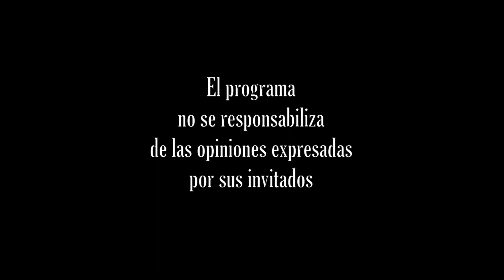OCHO MILLONES DE DIOSES | con a David B. Gil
Toledo, 1579. El padre Martín Ayala recibe la inesperada encomienda de regresar a Japón -el país donde se formó como sacerdote y misionero- diez años después de ser apartado de la misión por su relación ilícita con una joven japonesa. Alguien está asesinando con ritual crueldad a los padres cristianos en dichas costas. Ayala, considerado el máximo conocedor del idioma y las costumbres niponas en el seno de la Iglesia, deberá desentrañar las razones que se ocultan tras estas muertes.

Japón, año 7 de la Era Tenshô. Kudô Kenjirô, hijo de un samurái rural, es elegido para una ingrata labor: proteger a un extranjero llegado con la intención de investigar unos crímenes inciertos. Kenjirô pronto descubrirá que fuerzas extrañas conspiran para que el visitante no lleve a buen puerto sus pesquisas. Juntos recorrerán un Japón devastado por la guerra y emponzoñado por las conspiraciones. A medida que el jesuita se reencuentra con su pasado, el curso de la investigación se desvelará fundamental no solo para la pervivencia de la cristiandad, sino para el propio futuro del país.